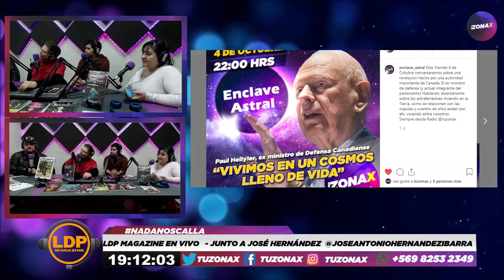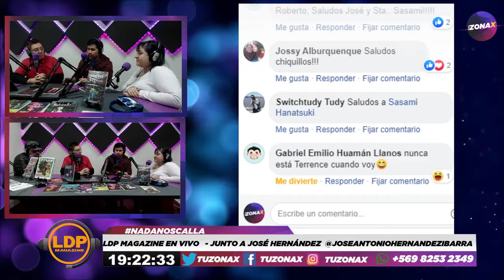LDP MAGAZINE - JUNTO A JOSÉ HERNANDEZ - TUZONAX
panelistas:
LDP

Invitados: José Hernandez

Saludos a nuestro auspiciador Mundo Calzado @mundocalzado_2019